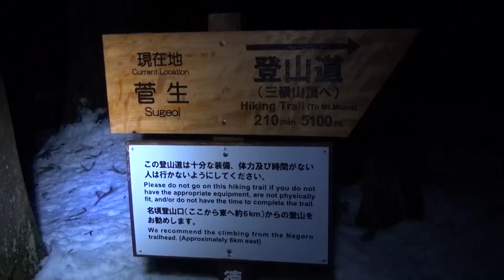平成29年1月28日 三嶺(1893) 西熊山(1816)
【天候】

晴れ

【記録】

いやしの温泉郷 発 2:16-- 林用作業小屋跡 4:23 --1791m標高点 6:55 --菅生下山口標識 7:30---三嶺ヒュッテ 7:35 ---三嶺 ( 8:02-8:27 ) ---西熊山 (10:28-10:48 ) --お亀岩方面へ　向かう途中で　引き返し 西熊山 ( 11:22-11:50 ) --三嶺 (14:11-14:25) 菅生下山口標識 14:41 1791m標高点 14:59 林用作業小屋跡 15:45 いやしの温泉郷 16:29

【大雪に見舞われた東祖谷】

寒波襲来で　1月22日23日24日にかけて西祖谷で50センチ　東祖谷でも　かなりの大雪が降った。

1月28-29日開催の雪合戦会場　いやしの温泉郷へ通じる　国道439号からの道路と大会会場　駐車場だけは　しっかり除雪してある。

念のため　いやし温泉郷の先　4号堰堤から　ふるさと林道へ通じる　天狗塚方面への　道路の除雪状況をチェックしてみると　いやしの温泉から　約200m奥で除雪ストップ。

除雪の先には　道路面に　50センチぐらいの段差で　かなりの積雪が道路を覆い尽くしている。

このあたりで　数十センチの積雪ということは　上部林道は　かなりの積雪が予想される。

天狗塚への周回縦走は　帰途の長い林道の深雪を延々ラッセルしながら歩くとなると　かなり　難易度が高い。

今日も長丁場となりそうだ。

【山頂】

雪合戦会場から少し離れたところに駐車し　まだくらいうちに　いやし温泉郷　出発。

登山口から樹林帯1600m　くらいまで　トレースが残っていた。
そのうえ　とこどろどころ　トレース痕のこり　1791mの先は　なし。

1791mのさきで　日の出。

余裕を　もって　三嶺山頂へ

■三嶺　「マイナス2.1度　西7.3m　快晴　剣山　次郎笈　天狗塚　遠く　笹ヶ峰　瓶が森　石鎚山系　しっかり見える」(累計登頂回数　527回)

縦走開始するが　大雪のあとだけに　やっぱり　手強い。

朝　冷えこんでいたのに　陽があがってから　気温も上昇　雪質も悪化。

ストックのバスケットの上に付着する雪が重い。

踏み抜きも増え　消耗度が大きい。

それでも　夏タイム2倍くらいで　西熊山到着。

■西熊山

「プラス0.8度　南3.6度　三嶺　次郎笈　天狗塚　遠く　石鎚山系　しっかり見える」(累計登頂回数　428回)

【周回縦走は断念】

しばし　休憩後　お亀方面むかう。

積雪期　積雪量を個人的にチェックしている　山頂西側の定点観測地点では　雪も増え　まずまずの積雪量になっていた。

今回は　一気に積もった雪だけに　中間支持層なく　底へもぐり　潜り度合　大きい。なにより　気温上昇し　水気の多い　春の感じ。

日中　ドンドン　雪質は変化し　重くなってくる。

距離的には　半分。だが　過去の積雪期の周回縦走の経験から勘案する　感覚的距離感は　ここまで３分の一。１対２で　のこり２倍の消耗が予想。

この雪質　雪量　ラッセル消耗度など　勘案し、この先　周回に必要な　所用時間を　沈着冷静に　計算すると７～８時間位。

どうも陽のあるうちには　帰着できそうもなく　仮に縦走しても　余裕度が　かなり少ない　縦走になりそう。

北面へおりる　尾根ルートも　エスケープルートとして考えられるが　下りてからの林道ラッセルが相当時間がかかり　エスケープとしての利用価値は減。

天候が安定していて　トレースが　消えないだけに　ラッセルの負担を軽くして　陽のある内に　一番　確実に帰着するには　元来た道を引き返すことが一番。

三嶺への登り返しだけが　苦労だが　時間が確実に　読め　積雪期絶好の雪稜を　ゆっくり眺めながら　辿れば　かえって　楽しみが大きい。

無理は禁物。

余裕なし　ぎりぎりの行動をするのに比べ　常に　ある一定の　余裕をもって　行動しておけば　万が一への対応も　沈着冷静に行える。

朝　快適だった雪面も日中変化するなど　積雪期の雪は　まさに千変万化。

初期の計画に　かたくなに固執せず、変化する　雪の状況に合わせたフレキシブルな的確な状況判断　こそ大事だ。

お亀岩へ降りてしまえば　さらに　選択肢が狭まるので、下り途中で　縦走可否の判断として　今回　周回縦走は断念し、西熊山に引き返すことにした。